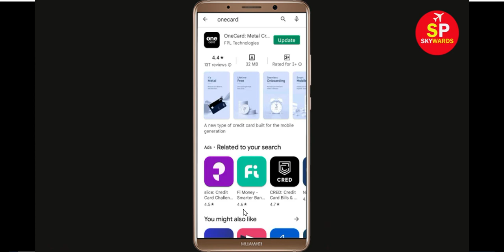How To Fix OneCard Apps Keeps Stopping Problem in Android & Ios - OneCard App Not Open Problem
Hello friends In this video, i will show you How To Fix OneCard App Retry Problem, OneCard Apps Keeps Stopping Error Android & Ios - Fix OneCard App Not Open Problem. If you are facing same problem in your android mobile phone then it will help you a lot.

1). Check for updates. Running the earlier version of OneCard can cause the error, one of which is it keeps stopping. ...
2). Clear Mobile RAM data. ...
3). Restart your phone. ...
4). OneCard app Clear cache and Clear Data from setting

5). Reinstall OneCard application.